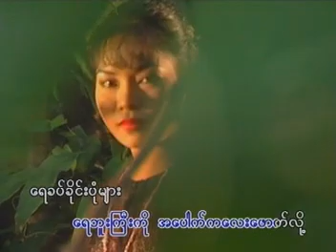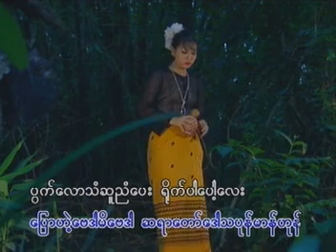ေဗဒါရီ - ၿမန္မာၿပည္ သိန္းတန္